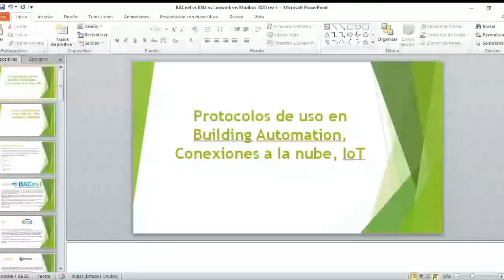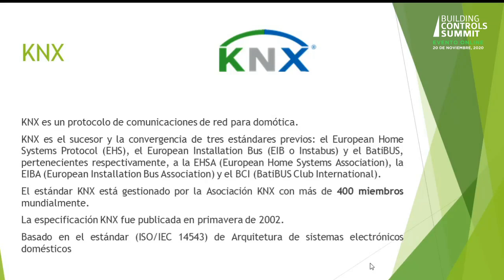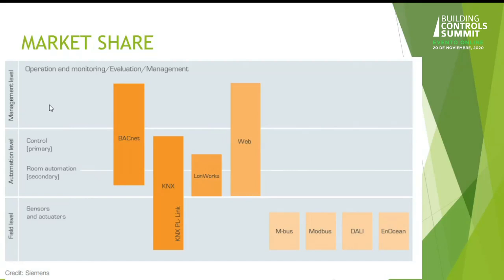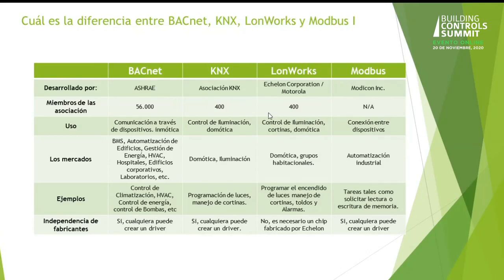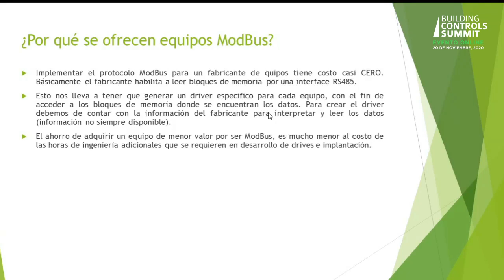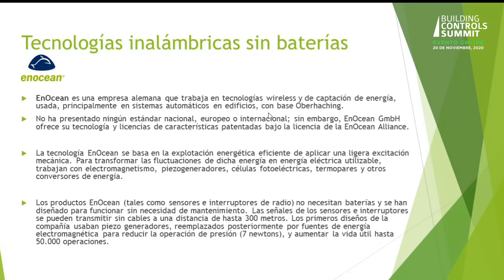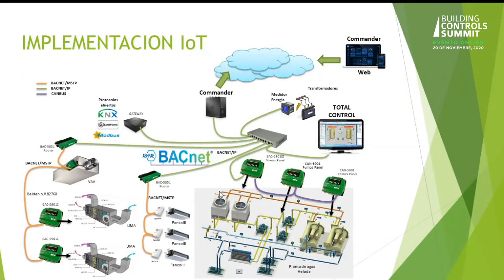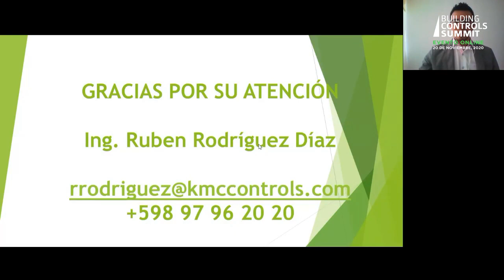Iot: protocolos de pso y conexiones en la nube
Presentación a cargo de Rubén Rodríguez, director de ventas para América Latina de KMC CONTROLS; en el marco de Building Controls Summit.